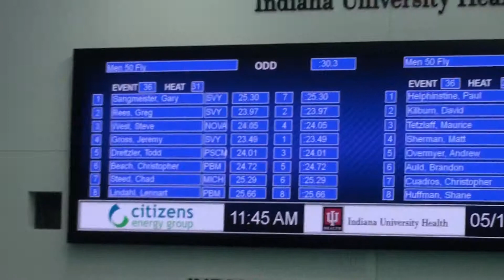2018nats M 50fly jeremy greg